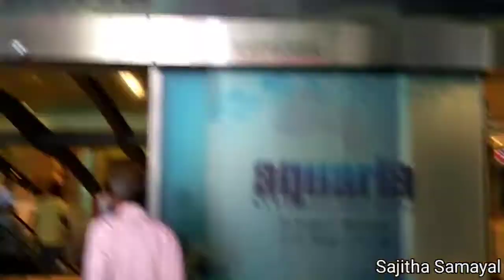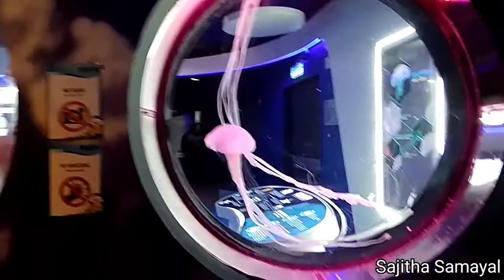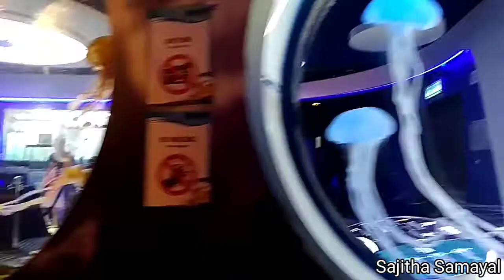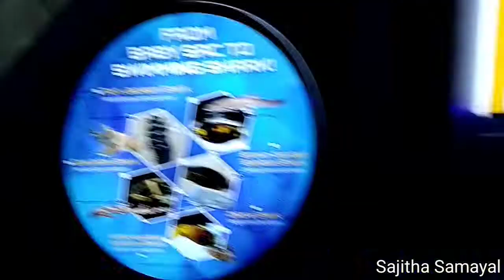மலேசியா Fish Aquarium / Shark Aquarium Fish / Aquaria in Malaysia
Hi Viewers,

In this video we will see the Tourist spot in Malaysia.
Day-3- Fish Aquarium in Malaysia.

Also please do share your feedback about the Tourist vlog in the comment box.

I appreciate it! You could also share the video too if you liked it, that would be awesome.

மலேசியா Fish Aquarium / Shark Aquarium Fish / Aquaria in Malaysia |Sajitha Samayal